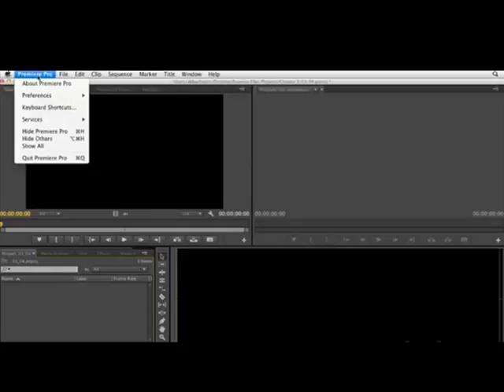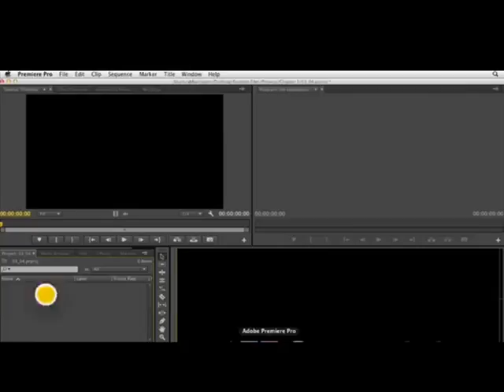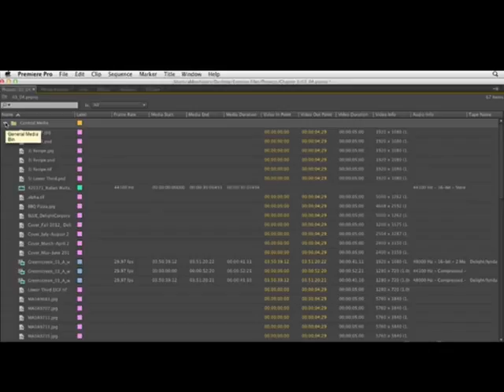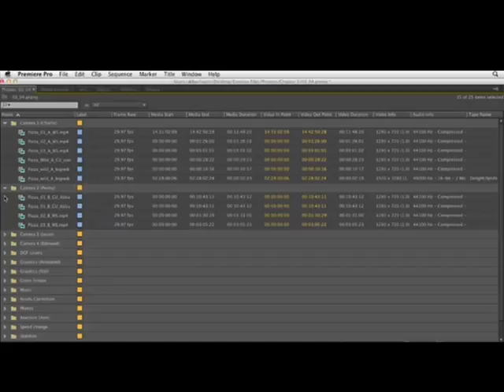4-Organizing assets into bins in Premiere Pro CC Training course in Urdu and Hindi